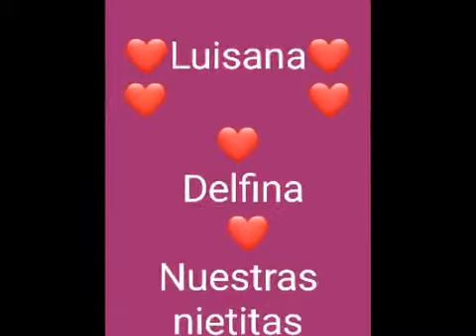hermosos momentos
buenos momentos